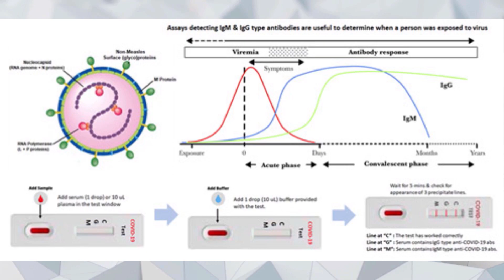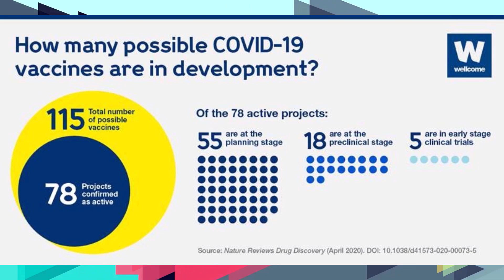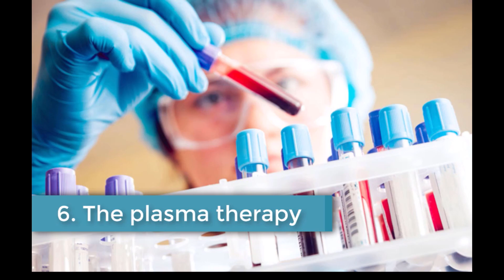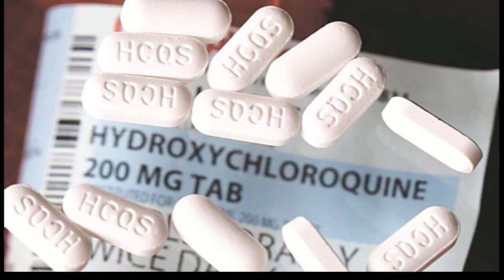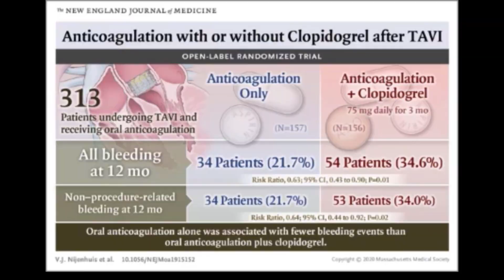Corona virus vaccine: oxford university. Trump says vaccine or no vaccine.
Italy Claims To Develop First COVID-19 Vaccine: Here Is The Current Status Of All The Potential Coronavirus Vaccines.
When will we have the coronavirus vaccine
Italy claims to develop first COVID-19 vaccine
The ‘significant’ breakthrough of Israel
The Oxford vaccine against COVID-19
The plasma therapy
The effectiveness of hydroxychloroquine--The malaria drug
The HIV-drug combo (lopinavir and ritonavir)
US drug company begins human trials of COVID-19 vaccine
Injecting healthy volunteers may speed up coronavirus vaccine studies: WHO
The status of coronavirus vaccine in India.
COVID-19 vaccine
COVID-19 spread
no of affected fatality
Italy situation
medical expert
social distance
global scrambling
breakthrough
potential vaccine
virus spread easily
most countries
Spallanzani hospital in Rome
vaccine neutralize the SARS-COV-2 in human cell mice to developed antibodies
five vaccine candidates generate a large no of antibody
Israel
Naftali Bennett difference minister IIBR
antibody
oxford
Elisa Granato
chimpanzees
plasma
coronavirus recovered
union health ministry
Donald trump
India
Hydroxychloroquine
HCQ
overdose
cold and cough
NEJM
HIV drug
Sms hospital of Jaipur
HIV drug combo
British national patient in Kerala
China
199 critically ill patients have been published in
New England Journal Of Medicine
US drug compound
Human trail
BNT 162 Vaccine
RNA Vaccine
Inject,
studies of vaccine,
Narendra Modi,
Drug Discovery.